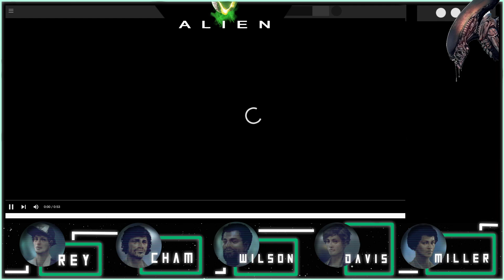Chariot of the Gods - Finale - Free League ALIEN Rollenspiel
Im finalen Akt fallen die Masken und ein unerwartetes Ereignis jagt das Nächste.